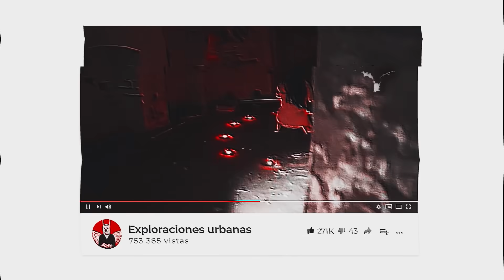Videos que te INTERRUMPIRÁN el SUEÑO esta NOCHE - Intenta NO ASUSTARTE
¡Sigue mi NUEVA página de Facebook!

Sucesos paranormales que simplemente salen de nuestro entendimiento, que sirven después para traumantes películas de horror

Que sobresaltan de la pantalla y te teletransportan a una dimensión alterna en la que vives en cuerpo y alma lo que los protagonistas.

Ver este vídeo, te hace una persona mas valiente y sin duda alguna, te deja con la inquietud de solo pensar, que ocurrirá contigo ésta noche en especial antes de dormir

Videos de TERROR EXTREMO REAL para no DORMIR hasta el SÁBADO

¡Un abrazo Buhitos!